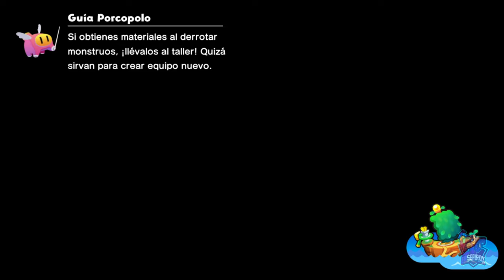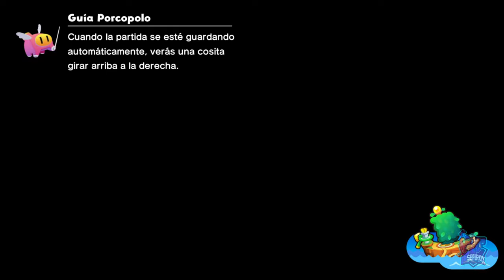Misión: Un merecido descanso // MARIO & LUIGI: CONEXIÓN FRATERNAL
Misión: Un merecido descanso